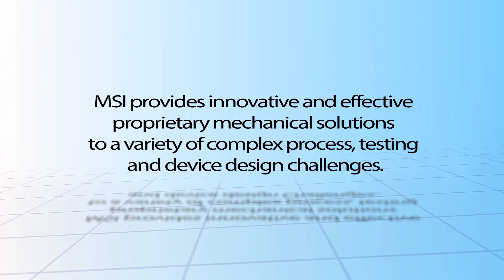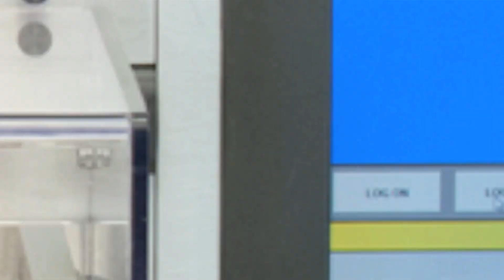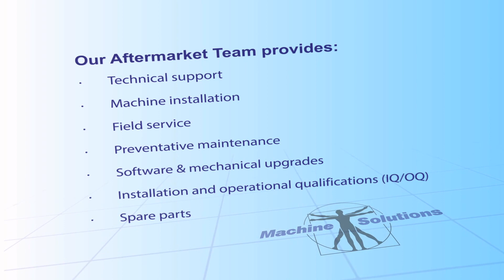Machine Solutions Inc. Corporate Overview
MSI is the leading process and testing equipment supplier to catheter and stent manufacturers worldwide. The proprietary MSI segmental compression mechanism provides an even, repeatable radial compression that has been proven for stent crimping, stent loading, catheter balloon folding, and marker band swaging applications.  We offer the most advanced, automated and integrated solutions to the medical device manufacturing industry.